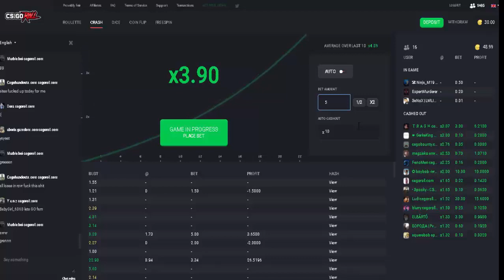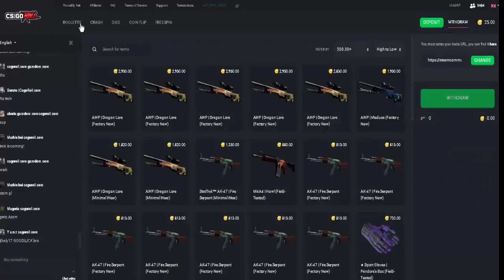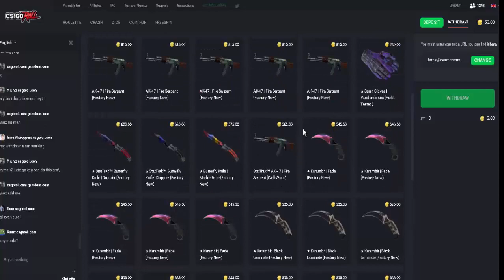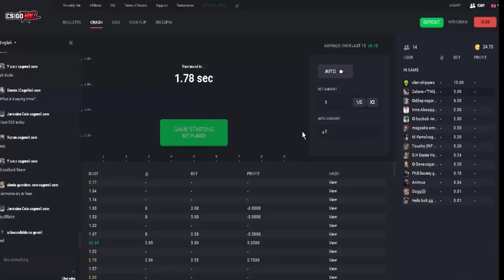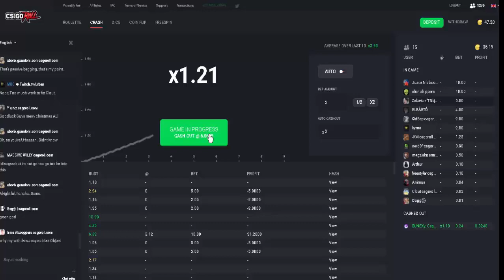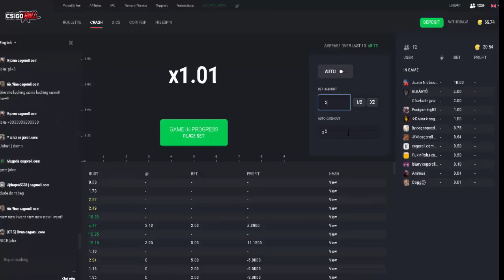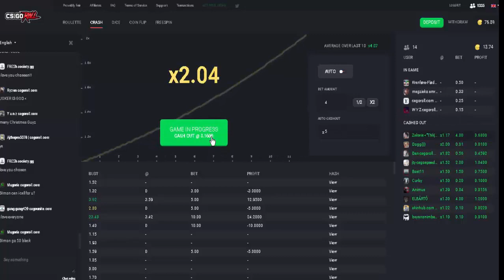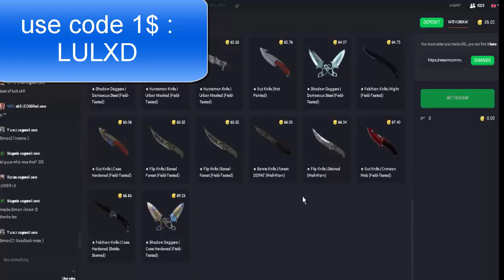CS:GO GAMBLING - FROM NOTHING TO A KNIFE *NOT CLICKBAIT*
HELLO GUYS :

USE CODE 'LULXD' TO GET 1$ FOR FREE
USE MY CODE ON SKINUP.GG : "lulxd" TO GET 1$ FOR FREE!!!
CSGOPOLYGON.COM USE CODE "LULXD" TO GET 1$ FOR FREE
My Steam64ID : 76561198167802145